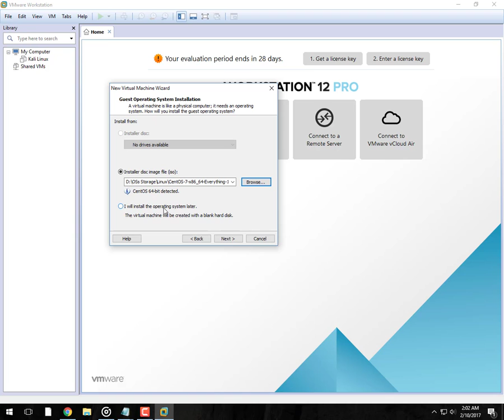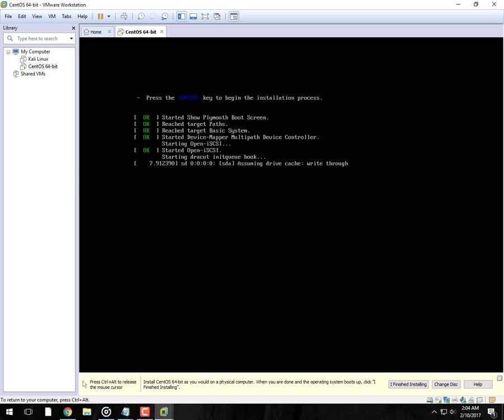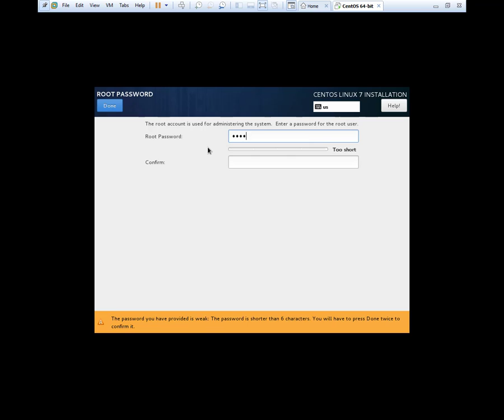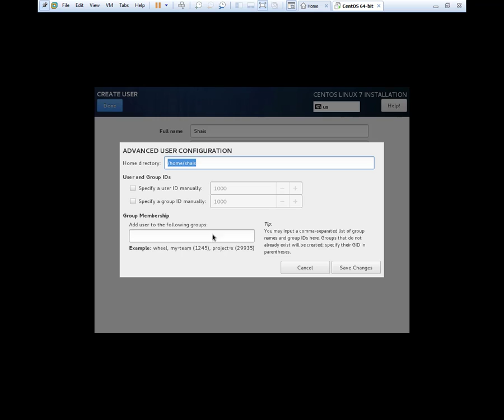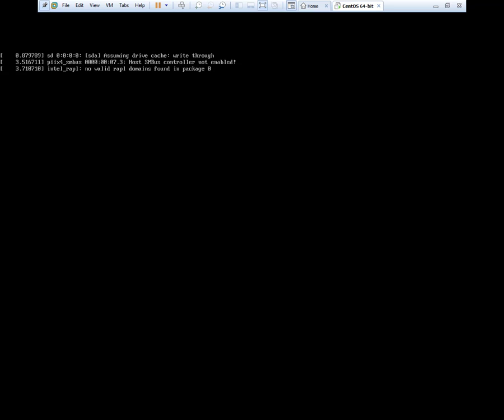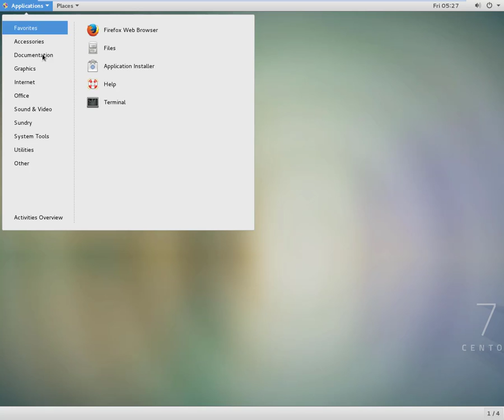How to Install CentOS 7 on VMWare Workstation in Windows 10?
Here is the short video shows you how to install CentOS 7 on VMWare Workstation in Windows 10.

What is CentOS?
CentOS is a free Linux operating system distribution. It is derived entirely from the Red Hat Enterprise Linux (RHEL) distribution. Most Virtual Private Server (VPS) are installed CentOS.

VMware Workstation:
VMware Workstation is a virtualization software which allows you to run multiple different virtual machines on a physical computer. Download VMWare Workstation and install it on your computer

Searches related to installing CentOS 7 on VMware
how to install centos 7 on VMware Workstation 12